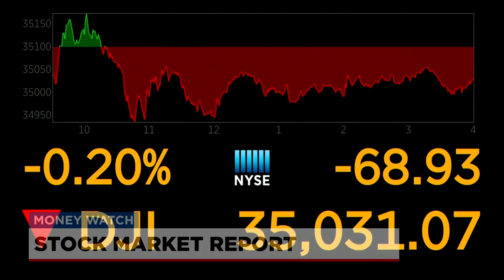FOX Carolina is partnering with Lilamax for Money Watch with Jane King. 9/9